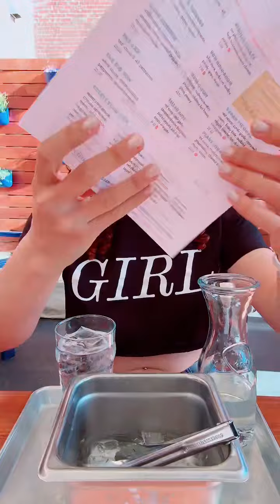Trans girl eats out!